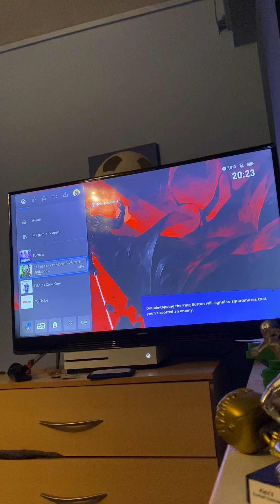Finish 5th so close subscribe for more content